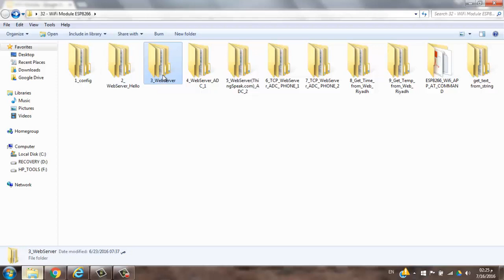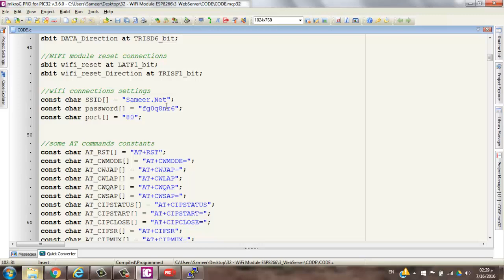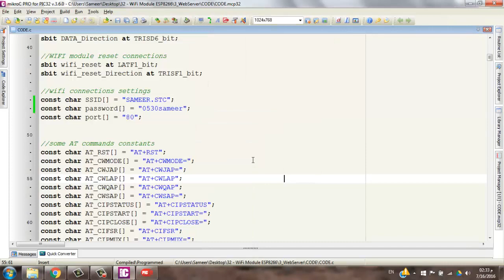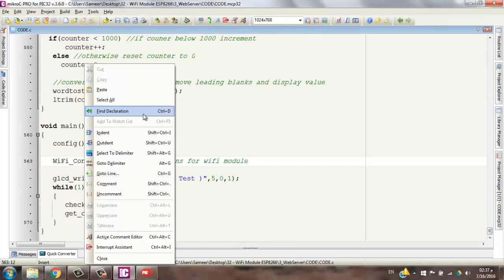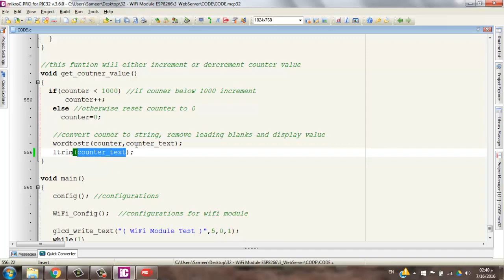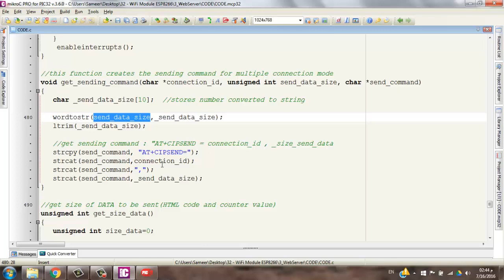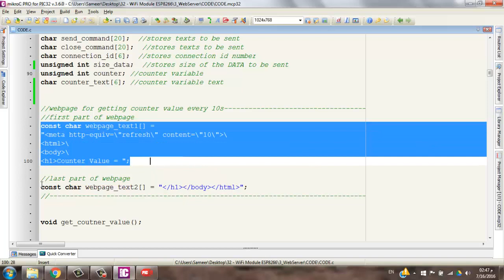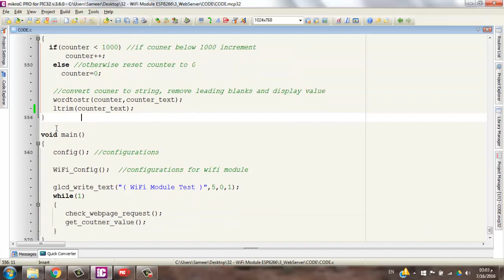IoT WiFi Module ESP8266 - Part 7: WebServer - Part 2 | Embedded Systems & Microcontrollers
Tutorial 1 by Eng. Sameer

في هذا الفيديو يتم توصيل وحدة الوايفاي ESP8266 WiFi Module بالمتحكم والحاسوب  وعمل تطبيق
Web Server2
Internet of Things (IoT) using ESP8266 WiFi Module:

for watching more Upcoming Videos
تعريف بالقناة:
قناة تعليمية عليها أكثر من 500 فيديو تعليمي، بها:
4- دورة مهمة جدا  في شرح أساسيات ومبادئ التحكم الآلي او هندسة نظم التحكم
5- دورة متقدمة في التحكم باستخدام اللابفيو  وهي تطبيق عملي لدورة التحكم الالي
6- سلسلة  Root Locus Method في هندسة التحكم الآلي لطلبة كلية الهندسة، قسم كهرباء،
7- سلسلة عملية في القوي الكهربية او الكهرباء المتردده الاحادية والثلاثة الطور (Electrical Power) لطلبة هندسة ولكل مهتم بالكهرباء